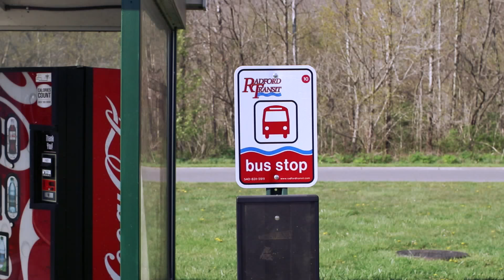Late Start 3 The Latening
Late 3 is the third in a series of films where the main character is in fact late for something.

Focus on the music.

Editor Trae D. Price

Actor Ramsey Cole and Stephen Mills

Music Sean Mullins